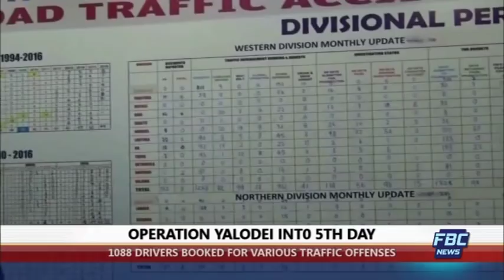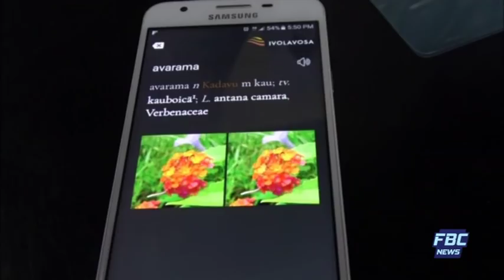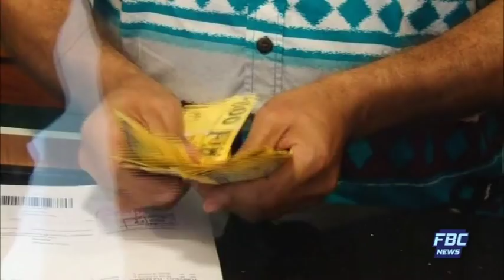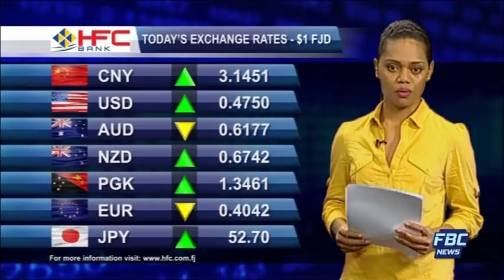FBC 7PM NEWS 19 12 2017